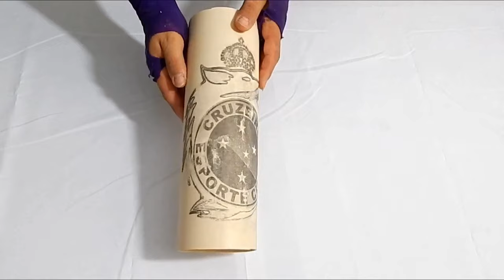Aprenda fazer uma luminária de pvc Time do Cruzeiro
Quem quiser adquirir minhas peças de rebaixo e pontas diamantadas
Peças de rebaixo e pontas diamantadas no mercado livre